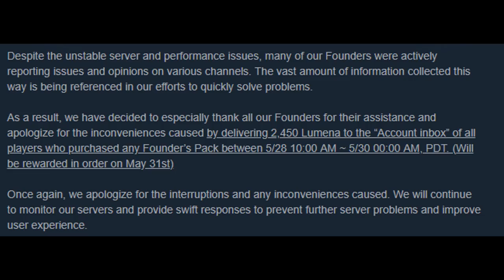I tried, but Bless is actual Garbage